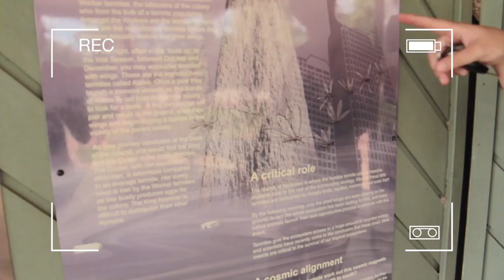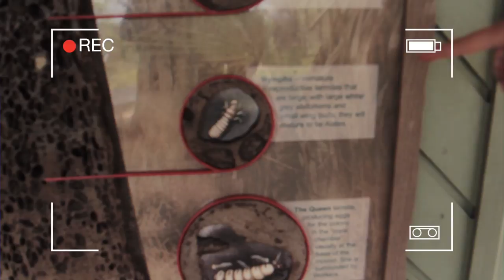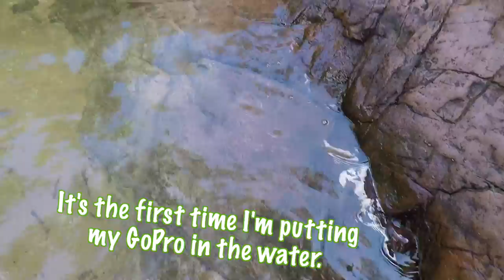#004 - Litchfield National Park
Let the road trip begin!